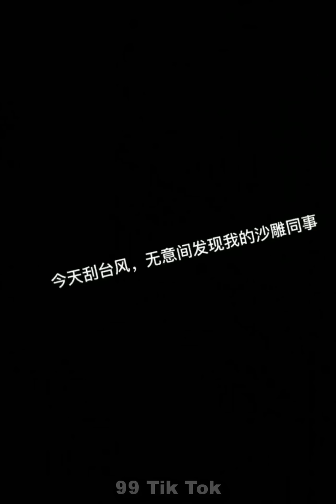Tik Tok Trung Quốc ● Những video tik tok triệu view hài hước và thú vị P177 | 99 Tik Tok